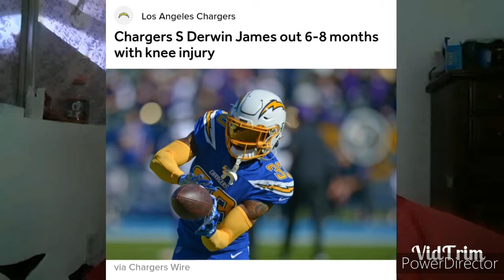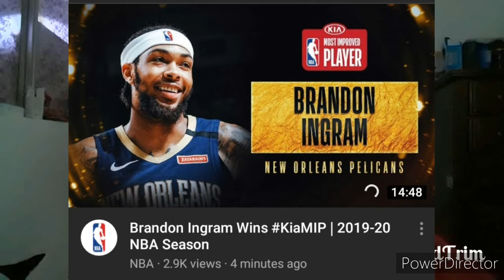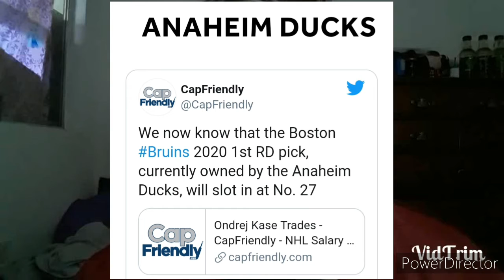Derwin James Placed on IR! Leonard Fournette to the Chargers? Brandon Ingram Wins Most Improved!